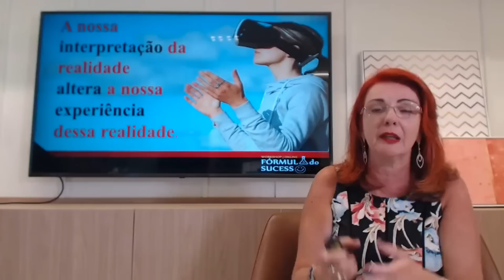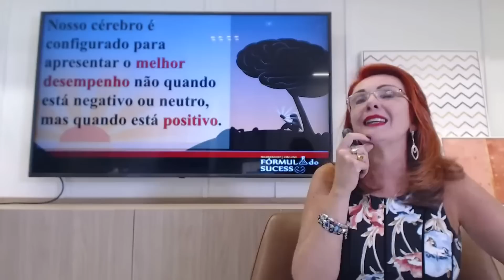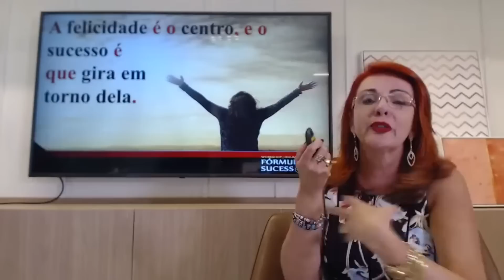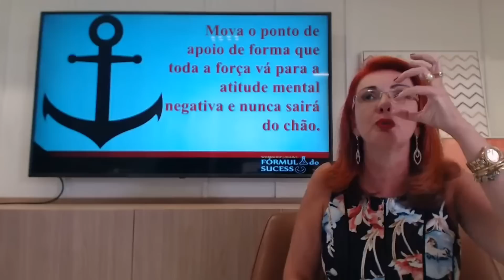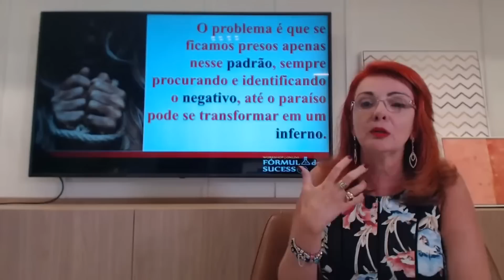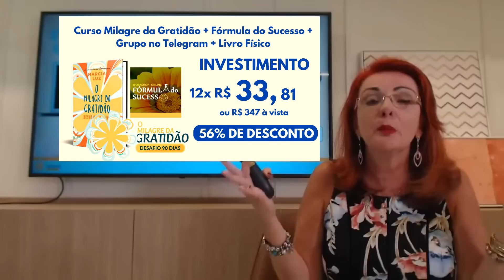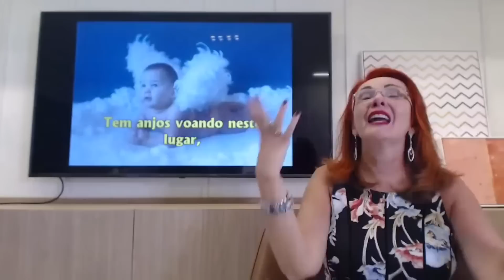DESTRAVE SEU SUCESSO UTILIZANDO O PODER DA GRATIDÃO 🙏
👉Entre aqui no grupo do WhatsApp para participar de uma experiência da Gratidão gratuita

Destrave o seu Sucesso utilizando a Gratidão: a Fórmula do Sucesso.

Vamos desvendar juntos a verdadeira Fórmula do Sucesso e como você pode destravar sua vida utilizando a gratidão.

Entenda como a gratidão pode transformar sua imunidade, felicidade no amor, saúde física e emocional, autoestima, prosperidade financeira e sucesso em todas as áreas da vida.

Essa masterclass poderosa será inspirada pelo livro O Jeito Harvard de Ser Feliz do autor Shawn Achor.

O sucesso deixa rastros e não é uma questão de sorte ou azar.

A felicidade prece o sucesso, e não não resulta dele.

Antes achávamos que pessoas que conseguem sucesso na vida são felizes e hoje descobrimos que pessoas que são felizes alcançam o sucesso.

Pessoas infelizes não conseguem ter sucesso. Elas perdem casamento, saúde, autoestima, dinheiro, carreira, família e por aí vai.

Pessoas felizes que conseguem manter um estado de felicidade é uma questão de tempo para elas conquistarem o amor, autoestima, saúde e o dinheiro.